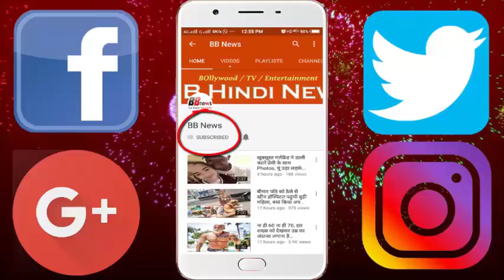जानिए कितने करोड़ के मालिक हैं चेन्नई सुपर किंग्स के कप्तान महेंद्र सिंह धोनी…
Know how many millions of owners are Chennai Super Kings captain Mahendra Singh Dhoni ...

Today we are going to talk about such a player! Let's tell you,

Regarding the total assets of captain Mahendra Singh Dhoni, along with that we will also tell you how much he earns a year! As you all know, Mahendra Singh Dhoni has been a very promising captain of the Indian team, and he has won many unsuccessful matches of India with his captaincy and batting! In this year's IPL, Mahendra Singh Dhoni has bought Chennai franchisee for a total of 15 crore! Their IPL performance this year too has been great!

For your information, let us know that Dhoni has a total assets of 710 crores! They have private property worth Rs 118 crores also! One year's earning is 102 million! Dhoni is one of the top five rich cricketers in India! They also have their own collection of trains separately! They have Ferrari 599 GTO and Hummer H2, and they have two Wheelers, they have Kawasaki Ninja and a concrete helmet like car!

BB NEWS!!